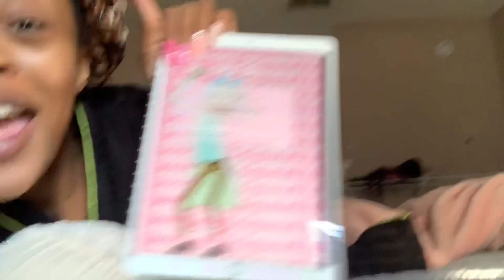LAKE DAY VLOG *we got lit 🤪*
✖️ HEY GIRL HEYY ✖️

It finally felt good so we decided to go out on the lake for the day 💦

Drop video suggestions for my next upload 💘